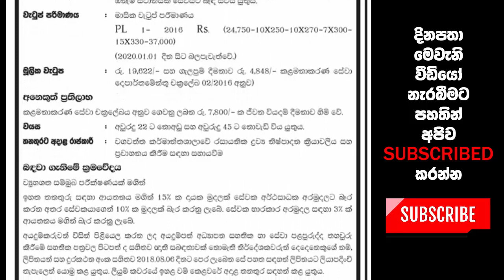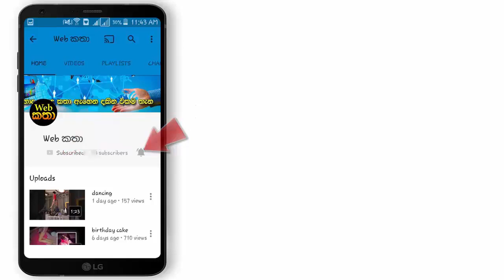කර්මාන්ත හා වාණිජ කටයුතු අමාත්‍යංශයේ පුරප්පාඩු